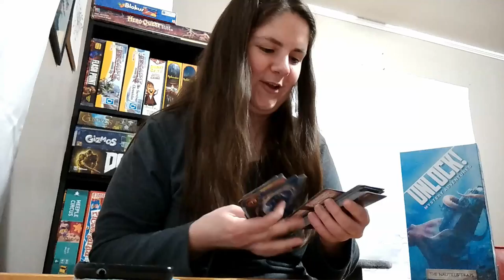Megan Plays an Unlock! Game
I play Unlock! The Nautilus' Traps. Lots of confusion ensues